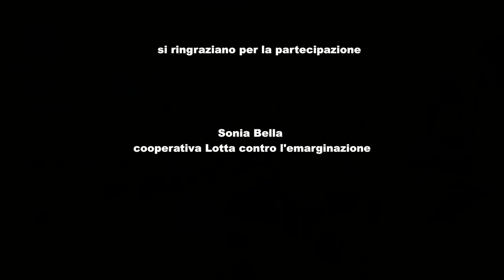EffettoLarsen Blu Klein LIVE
EFFETTO LARSEN - BLU KLEIN LIVE 18 DICEMBRE 2013
Informagiovani di Milano - live streaming shareradio.it

Shareradio e il network di webradio comunitarie I Have a Stream promuovono una serie di sei aperitivi radiofonici presso l'informagiovani di via Dogana 2 tra dicembre 2013 e aprile 2014.

Durante le serate radiofoniche saranno invitati a partecipare i protagonisti del progetto Mi Generation per raccontarne gli sviluppi dopo il forum delle politiche giovanili di fine settembre 2013.

Il format prevede un'ora di diretta radio, dalle 17.30 alle 18.30, accompagnato dalla presenza di ospiti (associazioni, gruppi informali, progetti, rappresentanti politici cittadini o di zona, ecc), da una performance musicale dal vivo e dall'interazione diretta con il pubblico.

La prima puntata di mercoledì 18 dicembre è dedicata alle azioni di sistema del progetto MI Generation: presentazione progetto (Alessandro Capelli, delegato alle politiche giovanili Comune di Milano) progettualità europea (Davide Branca, Consorzio SIS), abitare a Milano (Valeria Inguaggiato, coop. Soc. La Cordata), associazionismo e lavoro (Valentina La Terza, ARCI), partecipazione giovanile (Elisabetta Cargnelutti, coop. Soc. Diapason), consumi e dipendenze (Sonia Bella, coop. Soc. Colce)

La trasmissione si può ascoltare sul sito di shareradio o con l'applicazione "tunein" da smartphone e tablet.
Il live twitting che affiancherà la trasmissione sarà accompagnato dall'hashtag